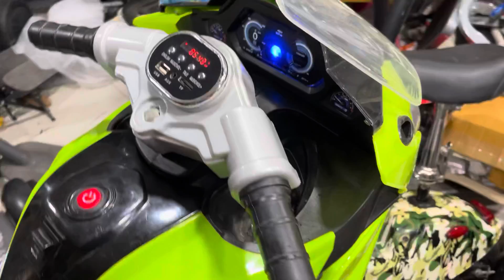ซ่อมมอเตอร์ไซค์แบตเตอรี่ โทร.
วันนี้ก็ได้ ซ่อมมอเตอร์ไซค์แบตเตอรี่ ของน้องๆเสร็จแล้วครับ